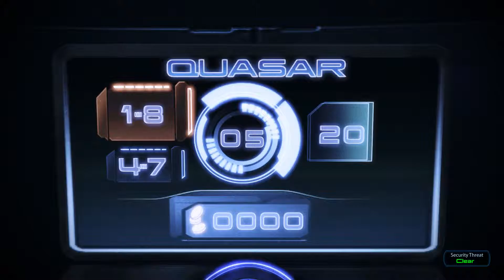Mass Effect 3 Part 82 (Male Soldier)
Part 82 of a playthrough of Mass Effect 3 as a male soldier.

Missions:
-Silver Coast Casino: Infiltration
-Citadel: Identity Theft II
Other:
-Mass Effect 3: Citadel (DLC)

Notes about this Shepard:

Leveling was done during previous playthroughs where I also decided the choices that would be made. This character was imported from Mass Effect 2 and the Mass Effect 2 character was imported from Mass Effect 1.